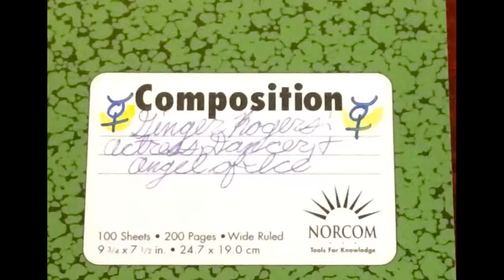Ginger Rogers: Angel of Ice Story Mode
This video is based on my fanfiction stories crossovers from my two Facebook groups: 'Boardwalk Empire, Sailor Moon, old Hollywood stars, and International stars' and 'Ginger Rogers: Actress, Dancer, and Angel of Ice'.